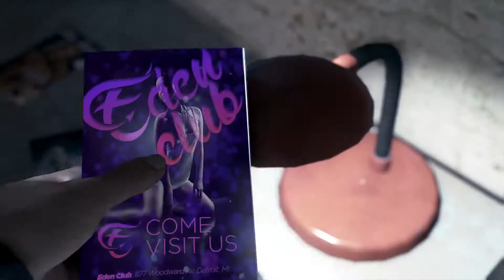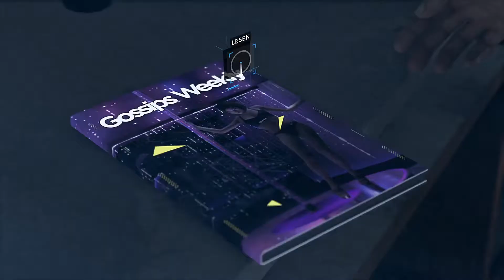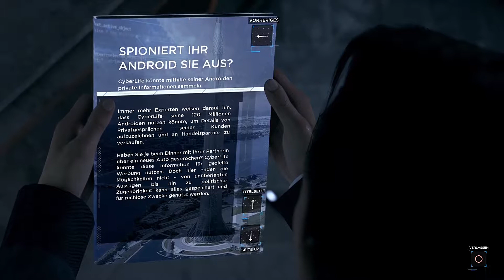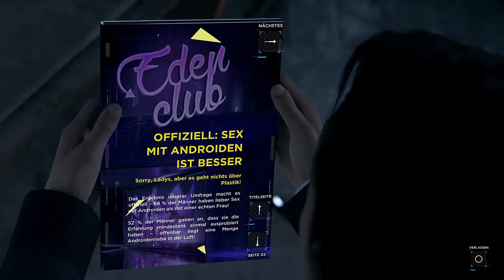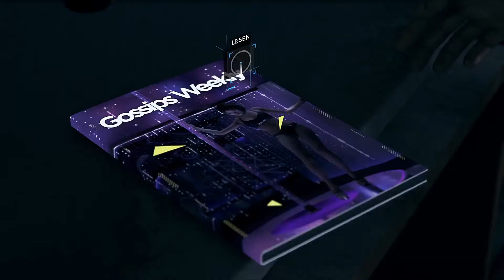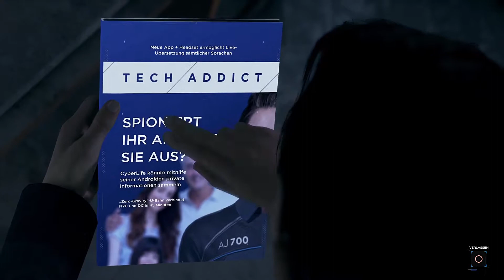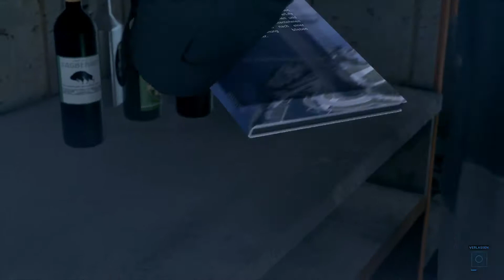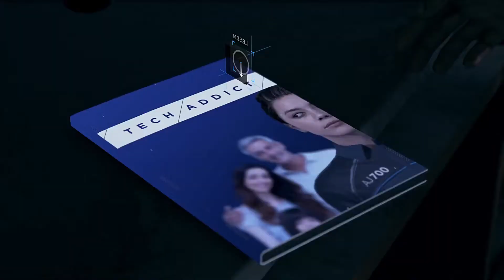[05] DETROIT Become Human | TATORT | PS4 PRO Let´s Play [deutsch/german]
Let´s play DETROIT Become Human PS4 Pro

DETROIT Become Human  Gameplay / Walkthrough

DETROIT im Jahre 2038: Die Firma CYBERLIFE erzieht beste Verkaufszahlen für ihre Androiden,
die inzwischen in nahezu allen Bereichen menschliche Arbeiter, Familienmitglieder, ja sogar Sexualpartner ersetzen. Die historische Arbeitslosenquote von 35 Prozent lässt die Leute jedoch langsam auf die Barrikaden gehen. Viele hassen Androiden, wollen ihre Vernichtung. Die Droge „RED ICE“ ist für viele die letzte Zuflucht vor einer Welt, in der sie nicht mehr gebraucht werden.
In DETROIT BECOME HUMAN spielen wir Kara, Connor und Marcus. Drei Androiden, die den Hass und auch die Verzweiflung vieler Menschen zu spüren bekommen. Doch irgendwann „beschließen“ sie, sich zu wehren.